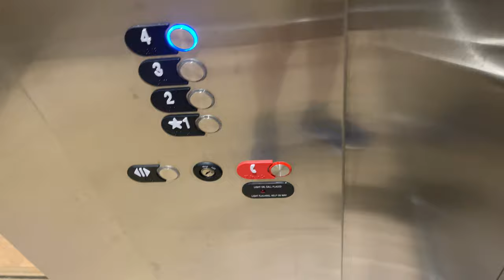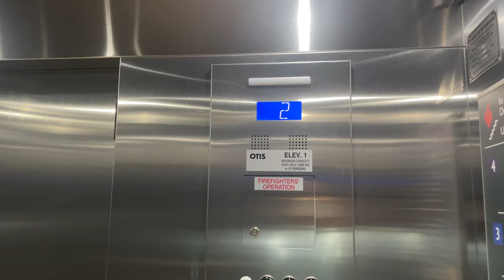Otis Gen2 Elevator with no door close button @ GVSU Science building Allendale, MI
This is a first. For all.